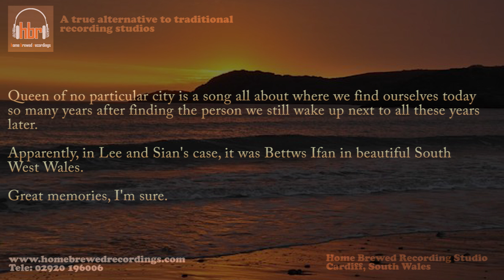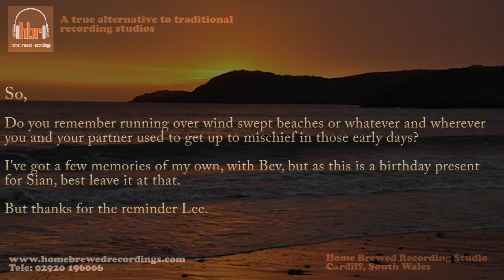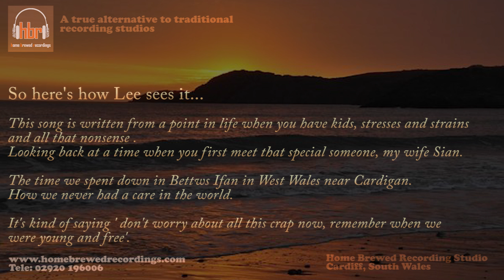Queen of no particular city - Lee Blackmore original. Recorded at HBR studios Cardiff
Queen of no particular city - a Lee Blackmore original taken from his third album all recorded with me at HBR studio. This particular track does a great job reminding us that no matter how things are in your relationship it's good to stop every now and again and look back at why you got together in the first place.